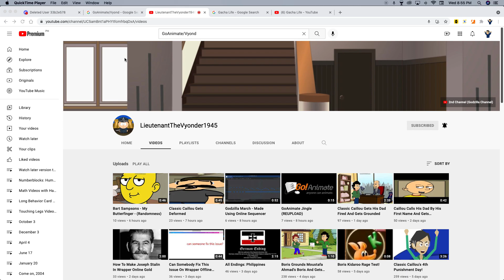Shout Out To LieutenantTheVyonder1945